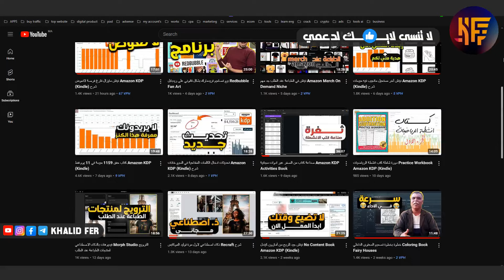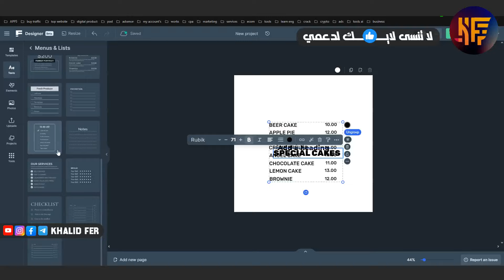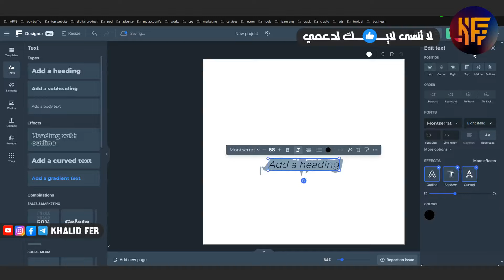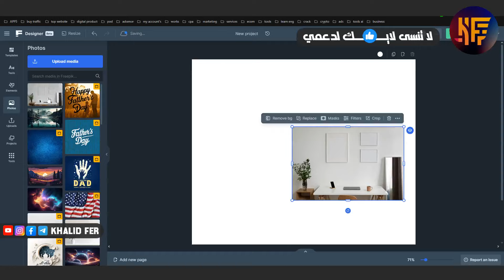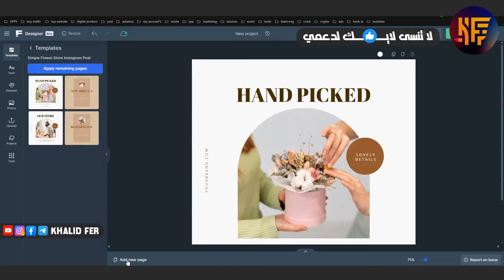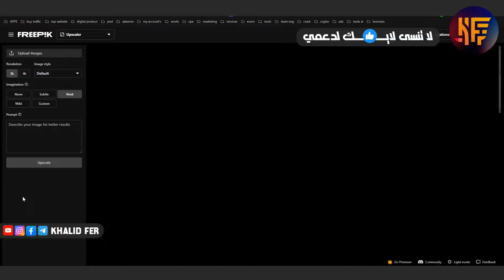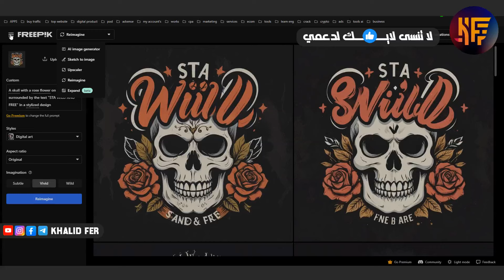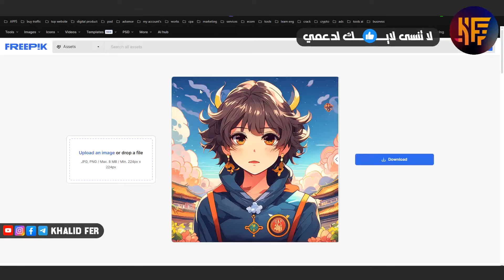خصائص مدفوعة في كانفا برو احصل عليها مجانا Canva Pro Alternative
صمم 10 كتب في دقيقة عبر كانفا Canva KDP Automation
khalidfer